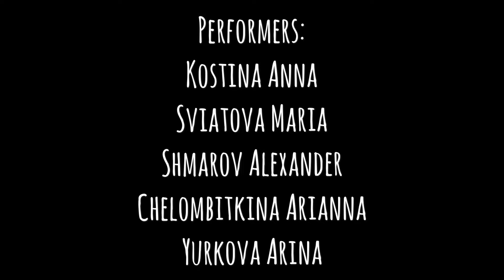Dancehells - Kids in Nature, Maksatiha, Russia.